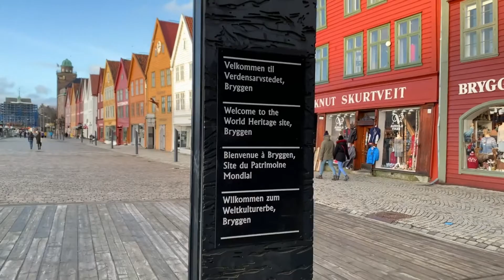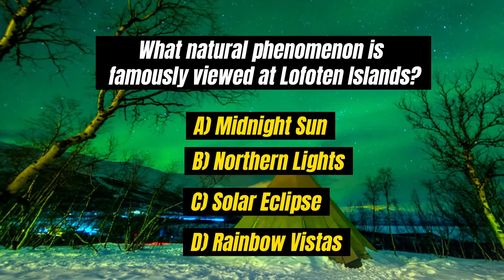Top 8 Places to Visit in Norway: Travel Guide 2024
Welcome to Desti-zoom's latest episode, where we take you on an unforgettable journey through the breathtaking landscapes of Norway. This episode is not just about showcasing Norway's stunning vistas; it's also an opportunity for you to win an exciting prize by participating in our quiz!

We kick off with a montage of Norway’s mesmerizing beauty - fjords, northern lights, and quaint villages. Get ready for a virtual tour of Norway's top 8 destinations that will leave you in awe.
00:00 Intro: Join us as we embark on a mesmerizing virtual journey through Norway's breathtaking landscapes and vibrant cities!

1:53 Lofoten Islands: Immerse yourself in the stunning beauty of the Lofoten Islands, where dramatic mountains meet crystal-clear waters.

3:32 Bergen: Discover the charm of Bergen, a picturesque city with colorful houses, historic sites, and a vibrant cultural scene.

5:10 Tromsø: Experience the magic of Tromsø, known for its Arctic wonders, the Northern Lights, and a lively atmosphere.

6:23 Nordkapp: Venture to the northernmost point of Europe, Nordkapp, and witness the awe-inspiring landscapes at the edge of the continent.

7:36 Stavanger: Explore Stavanger, a coastal city with a perfect blend of modernity and tradition, surrounded by natural wonders.

9:07 The Norwegian Fjords: Lose yourself in the majesty of the Norwegian fjords, marveling at their sheer cliffs, waterfalls, and serene beauty.

10:38 Oslo: Visit the capital city, Oslo, where history meets modernity, offering a mix of museums, parks, and vibrant urban life.

12:33 Preikestolen: Hike to the iconic Preikestolen (Pulpit Rock) for breathtaking views over the Lysefjord.

14:03 Quiz Recap & Conclusion: Test your knowledge with a quick quiz summarizing our journey and wrap up this virtual expedition through Norway!

🚀 Bon Voyage! 🌍✈️

top 10 places to visit in oslo
top 5 places to visit in norway
top 10 places to visit norway
10 places to visit in norway
best cities to visit in norway
places to visit in norway oslo
norway travel itinerary 7 days
10 best places to visit in norway
25 places to visit in norway
oslo norway places to visit
best places in norway to visit
top 10 places to visit in europe 2023
top 10 places to visit in norway
top 25 places to visit in norway
12 best places to visit in norway